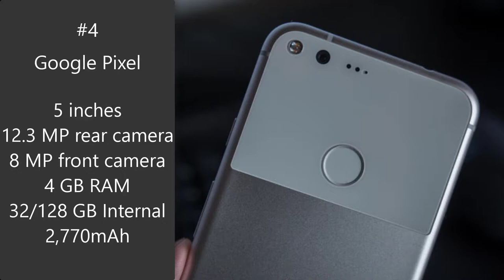Best Smartphones You Can Buy In August 2017 | TechTastic